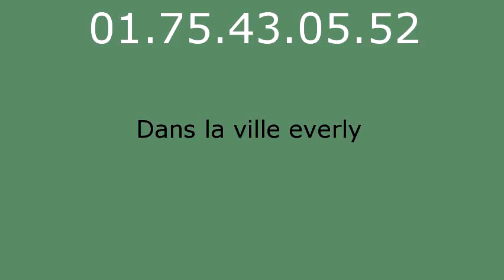Depannage plombier everly - 01.75.43.05.52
Plombier everly. Plombier 77157. Plomberie everly. Depannage plomberie everly. Recherche de fuite everly. Assainissement everly. Degorgement everly. Degat des eaux. Travaux de Plomberie everly. Installation sanitaire everly, robinet, douche, baignoire. Canalisation, degat des eaux, pose de robinet, Installation et remplacement de broyeur, Installation et remplacement de broyeur, Depannage en urgence de WC bouches, Salle d eau, Installation et remplacement toilettes everly, Depannage en urgence de WC bouches. Depannage en urgence de WC bouches. Intervention tuyauterie everly, Contrat d entretien chauffage everly, Pompe de relevage everly 77. Vidange bac a graisse everly 77. vidange fosse septique everly 77.